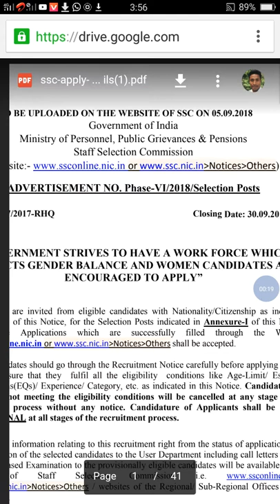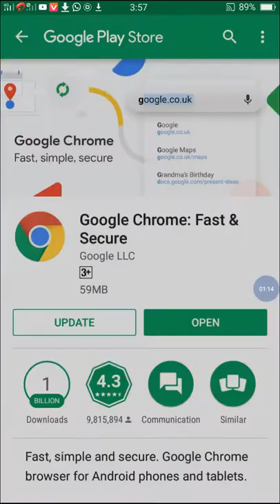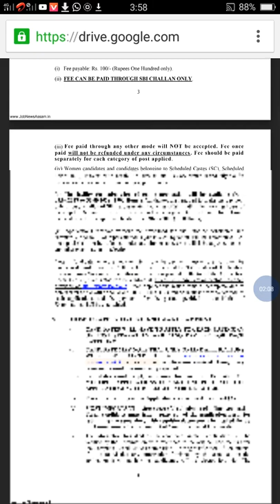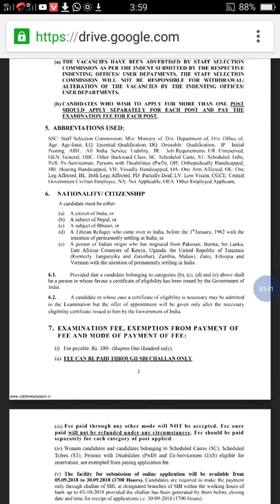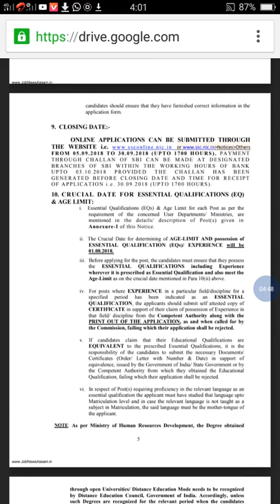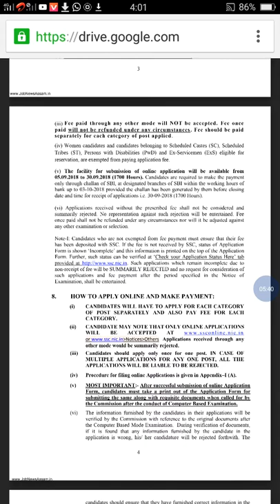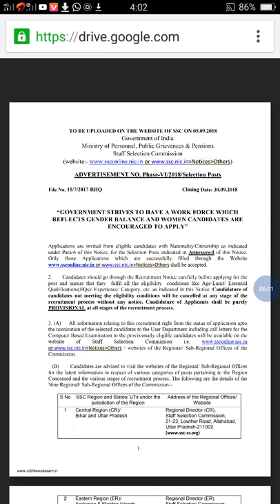New SSC Recruitment apply online post 1113 .Hashinur YouTube channel.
Share Video . Hashinur YouTube channel. Published on 7 set 2018.Notification PDF file like google /file/d/1oCC7.com